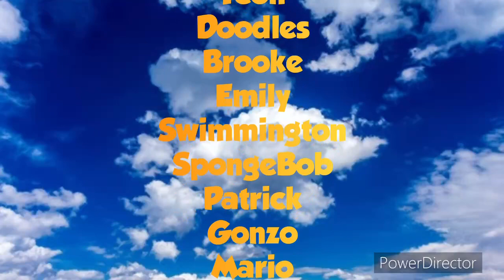The Great Outdoors￼￼